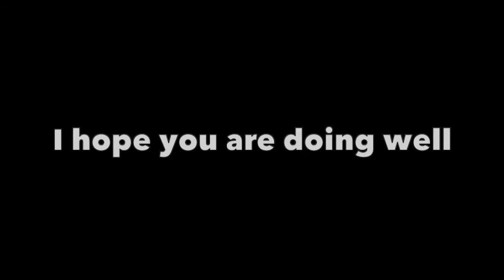Some Important information on The lego Samurai warrior Sub-Zero Steel